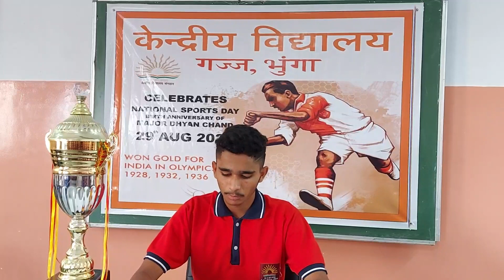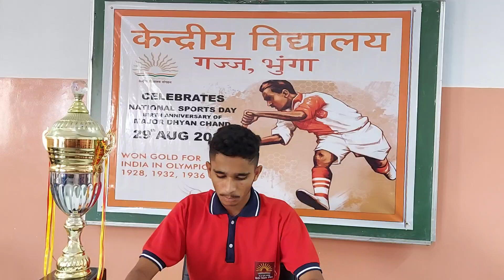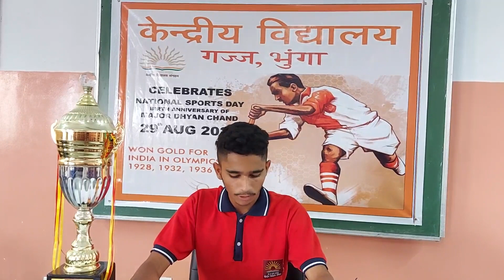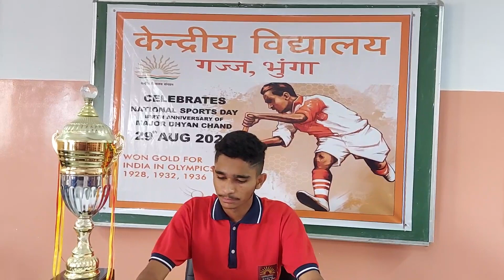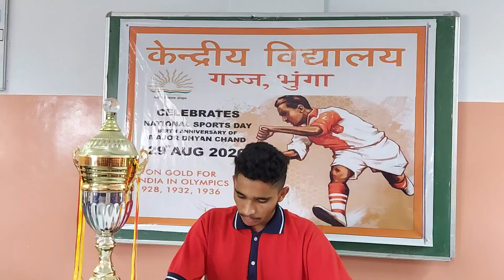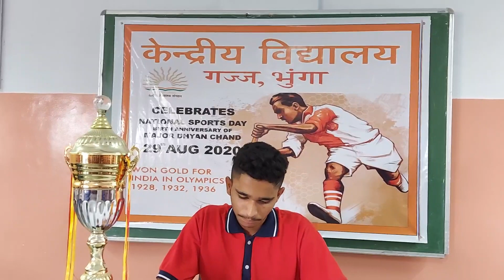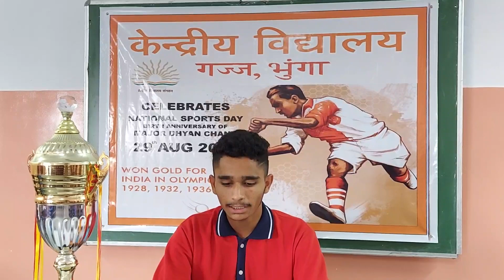Speech by ex student ( National player of KV Gajj Bhunga)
National sports day celebration 2020, KV Gajj Bhunga